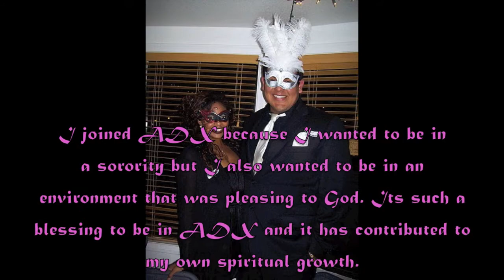Alpha Delta Chi Iota Spring Rush '11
Get excited

Song: 'You Found Me' - Big Daddy Weave